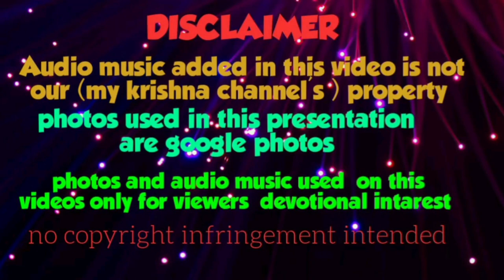dekhore kolir jib sonore srabane with lyrics || দেখোরে কলির জীব শোনরে শ্রবনে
দেখোরে কলির জীব শোনরে শ্রবনে   @MYKRISHNA
dekhore kolir jib sonore srobone

প্রিয় দর্শক বৃন্দ , ভিডিওটি দেখার জন্য অনেক অনেক ধন্যবাদ ,
 এবং এইরকম ভিডিও দেখতে থাকুন
if any of the owners have problem with your picture / music used in this video then please send me message, i will remove it. if any issue please contact this E-mail, don't send "STRIKE" to our channel Email